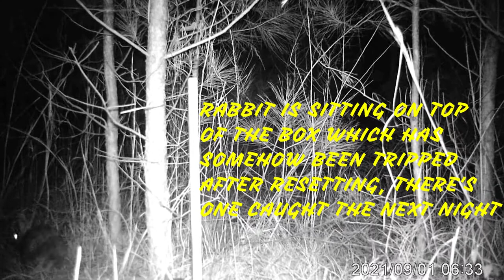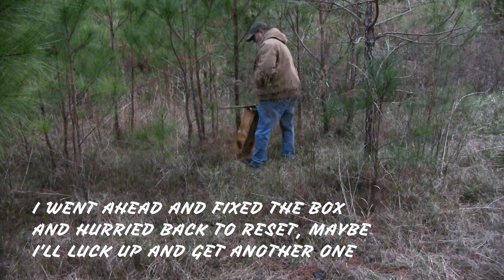Rabbit Box Trap/1st Catch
In this rabbit trapping video, I catch the first rabbit in one of the new rabbit box traps that I built.

Tubebuddy is helping me grow my channel,
they can help you too! Try it for Free!

 I also use Vidiq, it's great for thumbnails!